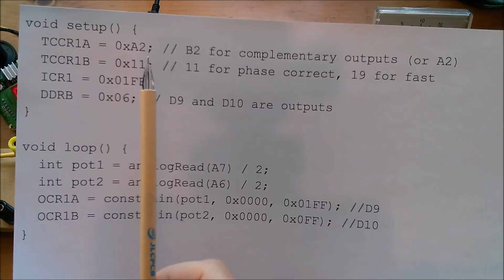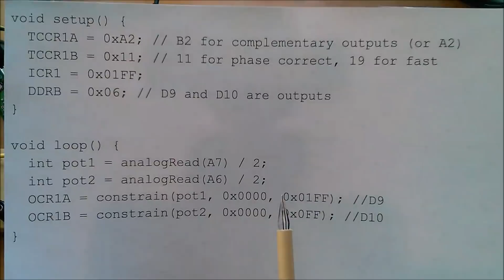Supercapacitor Charging with Buck & Boost - Muppet 2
Using the Muppet 2 breadboard to charge a 16.2V supercapacitor bank from a 12V power supply. First the buck potentiometer is slowly raised (slowly to keep the current in check), then the boost potentiometer is turned.